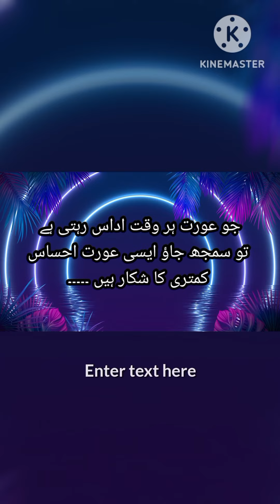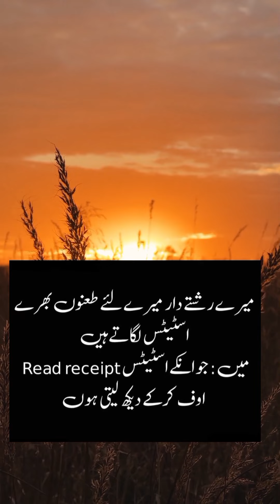FaCTS ✨✨✨✨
some interesting facts ✨😉